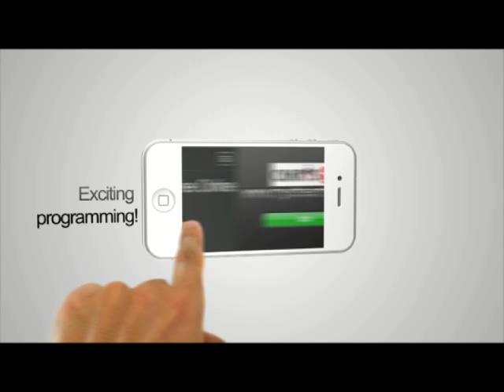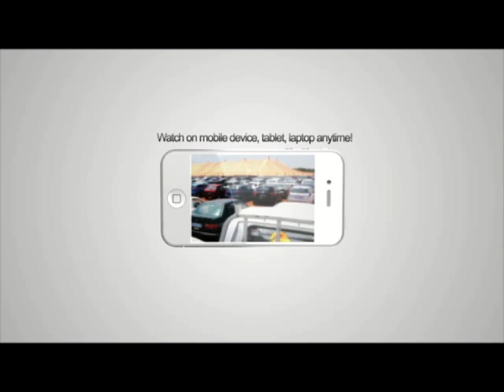EVIL SPIRITS CAST OUT ll MASSPRAYER with Apostle JB Makananisa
Apostle JB Makananisa leads the congregation of Charis Missionary Church in a Mass Prayer casting out evil spirits and levelling every situation all to the Glory of God under the Check and Influence of the Holy Spirit.